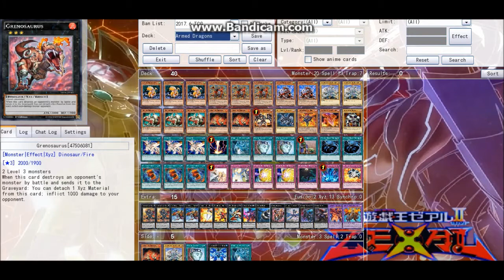Yugioh: Armed Dragons Devpro Duel Replays (July 2017 Format)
Armed Dragons show what they can do on todays edition of devpro duel replays